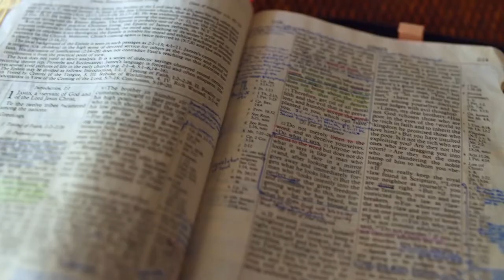Gott auf (m)einer Seite: Ruth 4:14-4:22